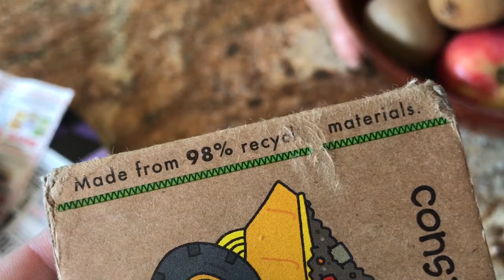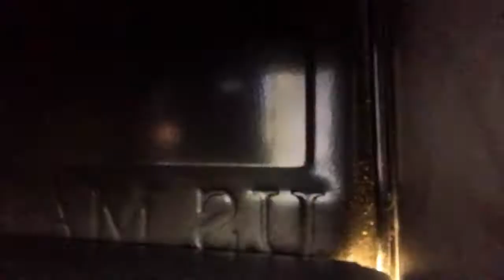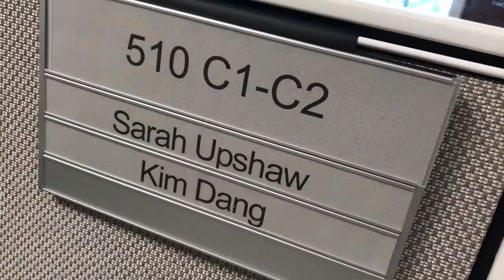Gabriel Goes To The Office!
Vlog #111

Yea, I'm gonna need those TPS Reports on my desk by Monday...
Gabriel goes to Sarah's office and wanders around the ENTIRE PLACE!